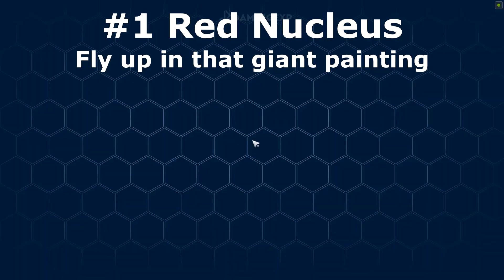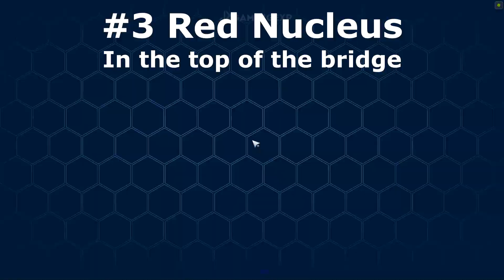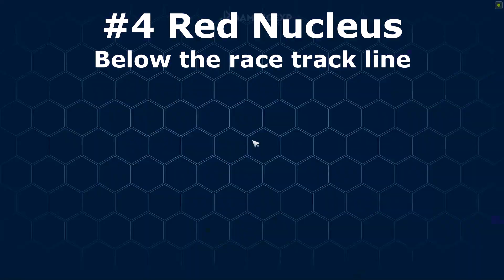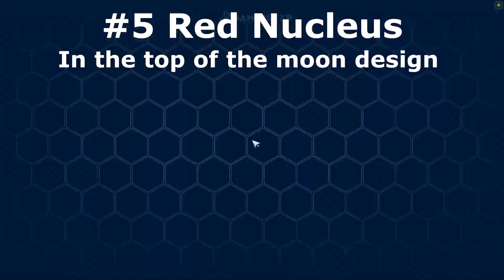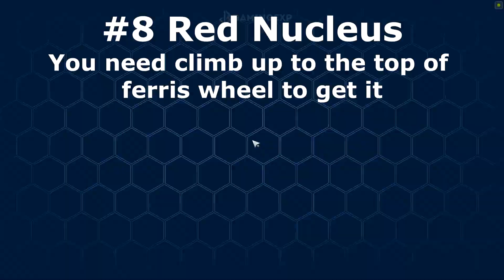TOF Mirroria 2.2 ALL 10 RED NUCLEUS Locations Guide - Tower of Fantasy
▼ EXPAND ME ▼